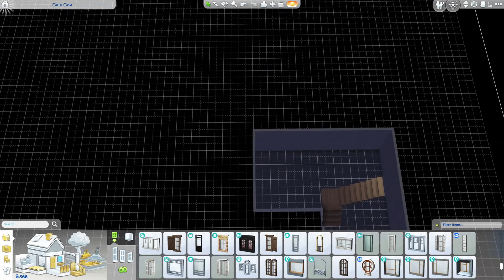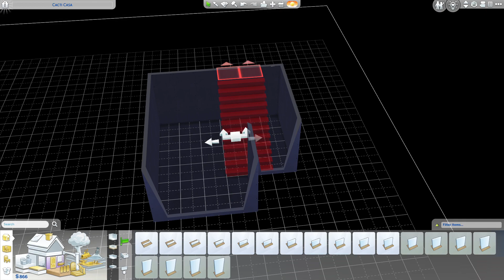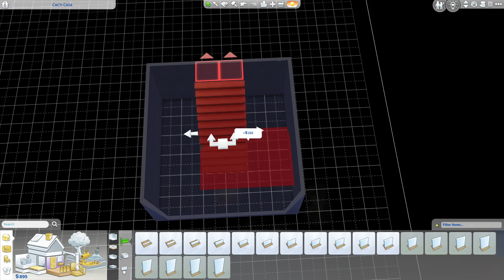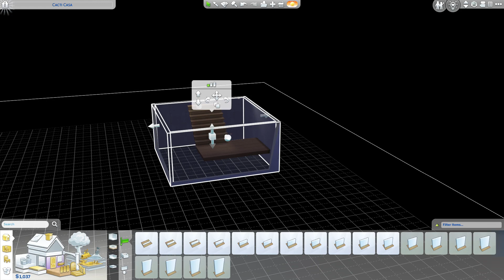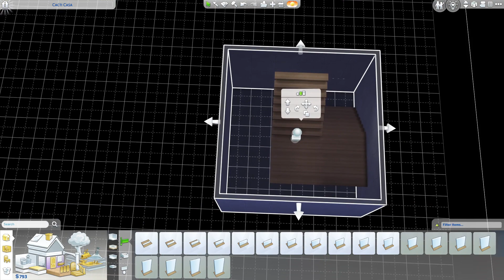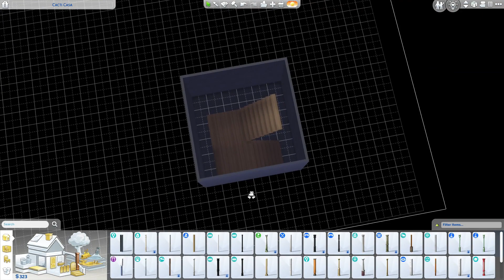The Sims 4 Drifter Challenge House 013 Part 8 Proposal and I get lost building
Drifter House 013

Origin ID: Tiger_Lover_78

GAME SET UP FOR CONTINUING THE FULL 24 HOUSE CHALLENGE
In Oasis Springs world (in the Parched Prospect district):
-Move The Drifter onto the Cacti Casa Lot - (testingcheats on + freerealestate on)
-Select the Residential Lot type you'd like to start game play with:
Residential - standard start
Tiny Home Residential (Tiny Living needed) - an easier start due to Venue Lot Rewards
Haunted House Residential (Paranormal Stuff needed) - makes game play interesting
-Select up to three Lot Traits in Build Mode (can be changed any time)
-Select any number of  Lot Challenges in Build Mode (can be changed any time)
In All worlds except Oasis Springs and Willow Creek:
-You may fully customize each map

REQUIRED GOALS OF HOUSE 013
1.  As a minimum create a 2 Bedroom, 1 Bathroom home worth at least $100k Simoleons - include a designated game room
2.  Achieve level 10 of the EASports Gamer branch of the Tech Guru Career
3.  Achieve level 10 of the Start Up Entrepreneur branch of the Tech Guru Career
4.  Score 1st place in a Pro-Ranked Tournament on both the Hillock II and Sims Forever games
5.  Produce and raise The Heir to the Young Adult life stage
*When The Heir reaches the Young Adult stage, you must stop game play and save if you are continuing on to House 014

ADDITIONAL OPTIONS FOR GAME PLAY (NOT REQUIRED)
-For every skill point gained in Video Game Skill by any Sims in the Household, immediately add $1k Simoleons to the Active Household Funds (testingcheats on + Kaching)
-Complete the Computer Whiz Aspiration

IT IS A HOUSE CHALLENGE FAIL IF:
-Any Required Goal was not completed before The Heir ages to Young Adult
-The Heir dies or is otherwise removed from the Active Household

ALL ABOUT THE HEIR
-The Heir is the firstborn baby made between The Drifter and another Sim who is part of the Active Household at the time the WooHoo For Baby interaction is used
*Vampire babies cannot be considered as The Heir
-You must select the Mean Trait upon reaching the Young Adult life stage

YOU ARE NEVER ALLOWED TO
-Use any age altering, life prolonging or death defying items on any Household Sim
-Create or designate other Sims to fill the role of The Drifter or The Heir
-Move any Sim out of the Active Household
-Host Club Gatherings on the Active Home Lot (Get Together needed)
-Designate the Active Home Lot as a Club Hangout destination (Get Together needed)
-Have The Drifter or The Heir become a Vampire (Vampires needed)

WHERE AND WHEN YOU CAN TRAVEL
Active Household Funds of $1k Simoleons or more is required to travel to the following
-Lots any Active Household Sims are invited to
-Lots for scheduled Events the playable Sims host
-Sixam (Get To Work needed)
-Club gatherings the playable Sims host (City Living needed)
-San Myshuno Festival locations (City Living needed)
-Mt. Komorebi Festival locations (Snowy Escape needed)
Community Lots Available:
-Arts Centers (City Living needed)
-Bars
-Beaches (Island Living needed)
-Foxbury Commons (Discover University needed) - if enrolled in University
-Gyms
-Karaoke Bars (City Living needed)
-National Parks
-Nightclubs
-Onsen Bathhouses (Snowy Escape)
-Parks
-Restaurants (Dine Out needed)
-Spas (Spa Day needed)
-UBrite Commons (Discover University needed) - if enrolled in University
Rental Properties And Vacation Destinations:
-While on vacation you have access to the Rental Lot and its surrounding district or area
-You may only access Lots on that World Map that are listed as a Community Lot Available (see above)
-Granite Falls (Outdoor Retreat needed) - you may visit Granite Falls Forest to access The Deep Woods
-Selvadorada (Jungle Adventures needed) - you may visit a Lot to access Belomisia Jungle
-Batuu (Star Wars: Journey To Batuu needed) - this is a unique destination and there are no restrictions on travel while your Sims are visiting here
Active Household Funds requirements do not apply for the following:
-All job, career and school locations (across multiple packs) - when applicable
-Visit The Final Resting Place of Sims - to strengthen ties or release spirits
-Sylvan Glade - and a Lot in Foundry Cove district for access
-The Grotto - and a Lot in Acquisition Butte district or Desert Bloom for access
-Retail Lots that the Active Household owns (Get To Work needed)
-The Hospital (Get To Work needed) - to Have Baby
-Vet Clinic Lots (Cats And Dogs needed) - to get treatment for a cat or dog
-Strangerville (Strangerville needed) - for the Strangerville Mystery
-The Magic Realm (Realm Of Magic needed) - to become a spellcaster and as needed
 All Other Lots Are Considered Locked And May Not Be Selected As A Destination

Intro and Outro music from Cyberlink Powerdirector 365